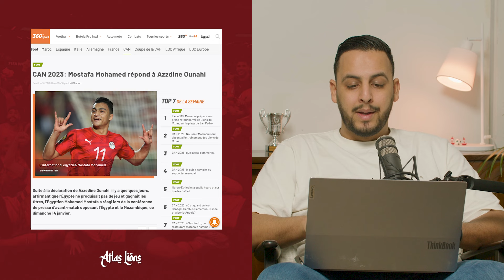VANDAAG begint het! | de Atlas Lions Podcast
In deze eerste Gazzetta Della Mountakhab overloopt Abdel het nieuws rond het Marokkaanse elftal en blikt hij samen met Micky Jnr, content creator en CAF expert vooruit op de wedstrijd tegen Tanzani